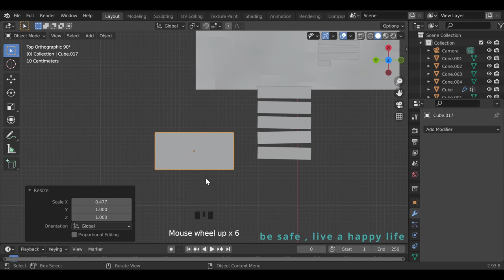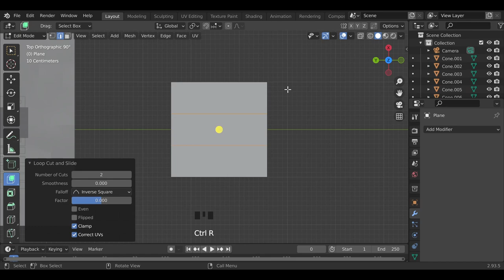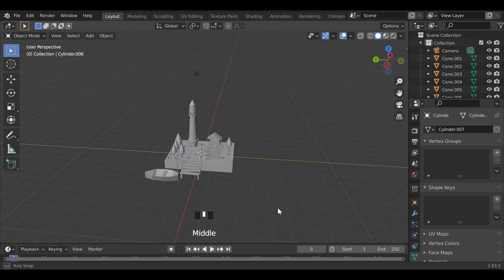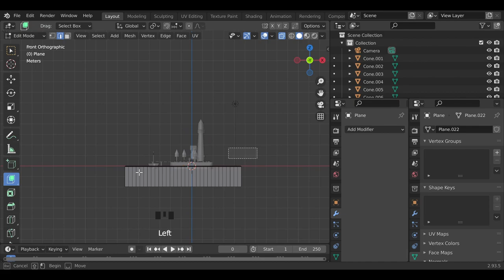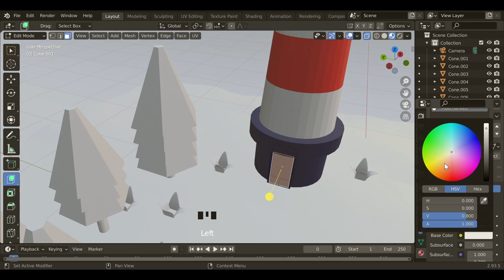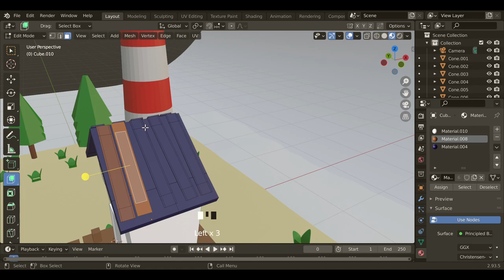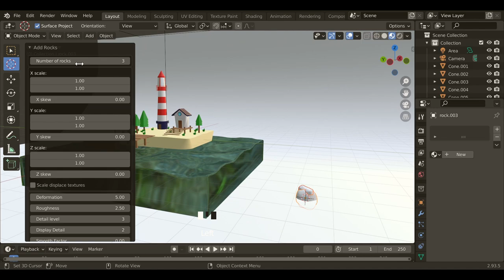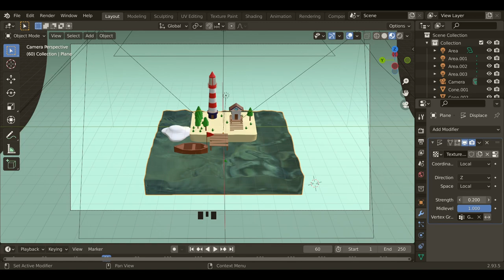blender tutorial light house ocean final part in blender3.1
blender detailed modeling course , part 3 : light house and ocean
in this part we will create ocean and texture for all low poly light house and ocean
Interested in making illustrations like this?
ask me in comment
light house in Facebook instagram